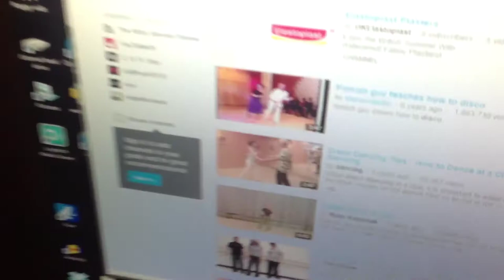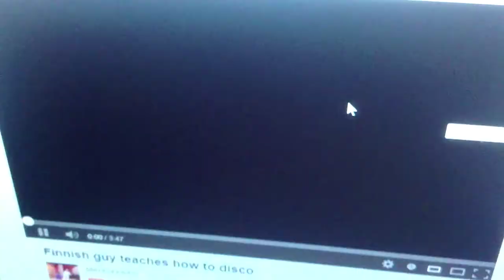Disco Nazi - Kill The Captains (shorter cut)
A short promotional film for the song Disco Nazi by popular Sheffield beat combo Kill The Captains. The song is taken from forthcoming LP Sounds Mean, released on Armellodie records August 12th 2013.